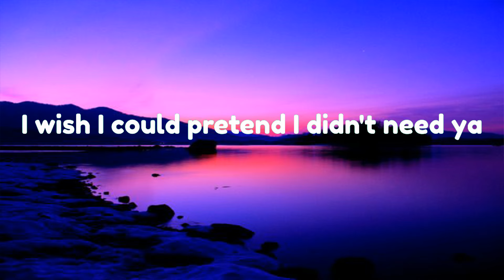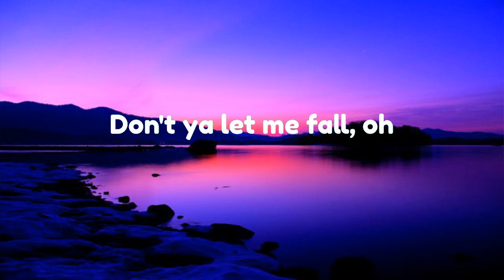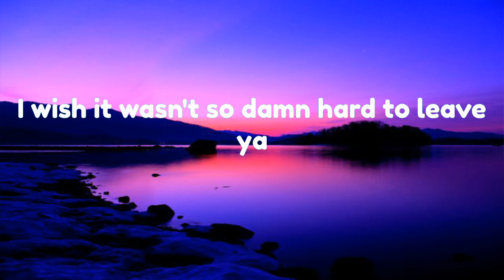Señorita - Shawn Mendes (Lyrics)